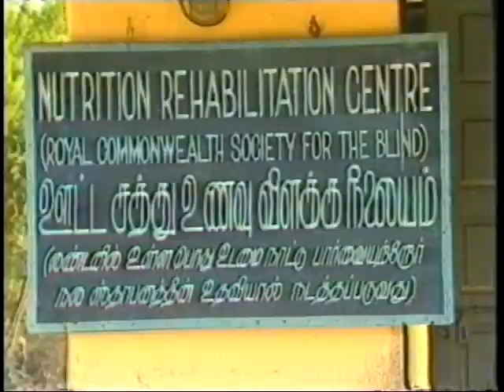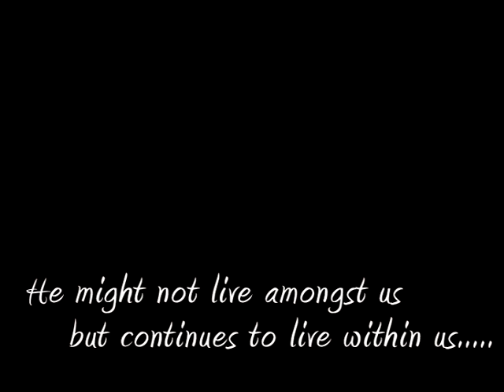Infinite vision 4 45